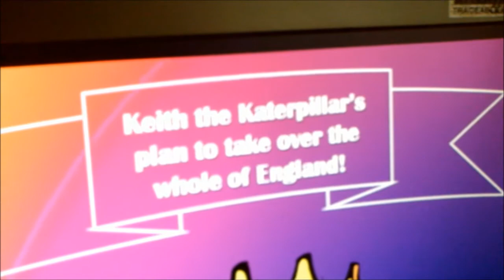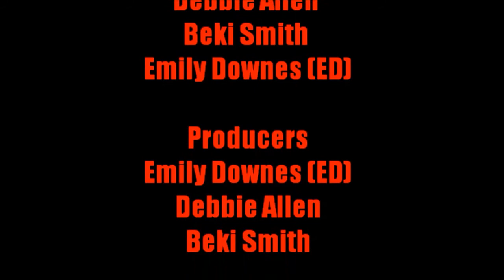Katerpillars 2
This is our new short film filmed during our February half term. Hope you like it:)

*SPOILERS*
Debbie and Beki are now being hunted down for killing the whole caterpillar after a supposed misunderstanding. They get sent to jail in the new society that the Katerpillers have created being the only ones with knowledge of their heinous plans.
Will they save England or is it too late???